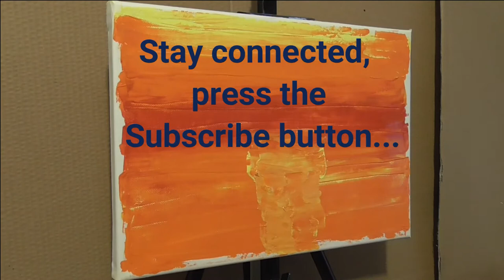Thanasis Art creations Trailer(A channel on how to create acrylic beautiful paintings step by step)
In this channel you can create with me, beautiful abstract paintings, landscape paintings easily.

Easy tutorials to create your paintings easily, in a short time. Create beautiful paintings such as these in galleries or in museums.